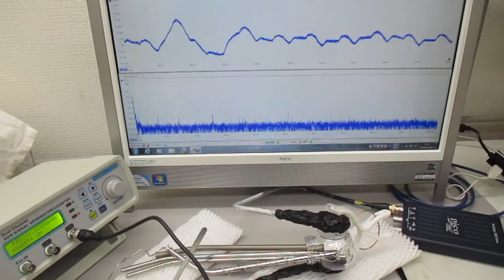超音波発振制御実験（メガヘルツの超音波プローブ）：実験の公開